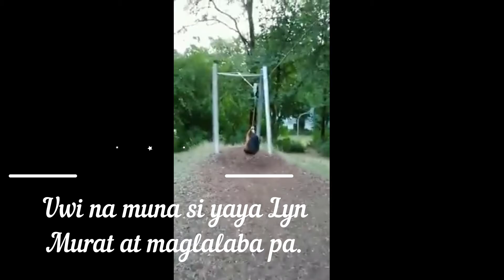Biggest Bosnian Tomatoes i've seen.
This Bosnian Tomatoes in Tita Arcelie's garden in Germany.